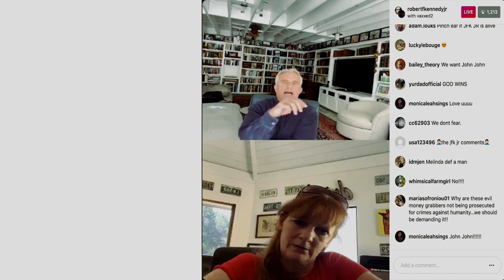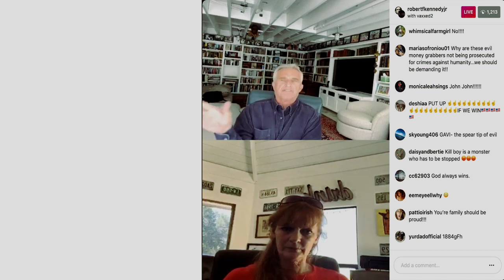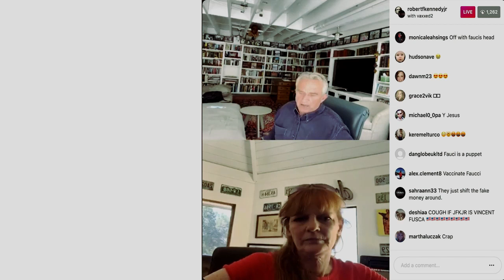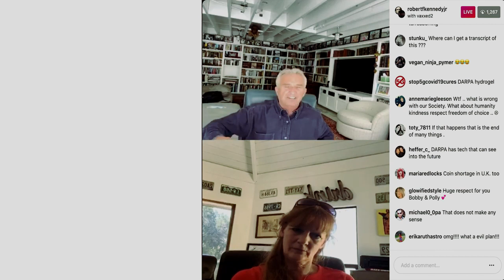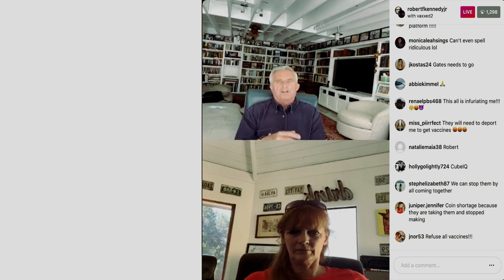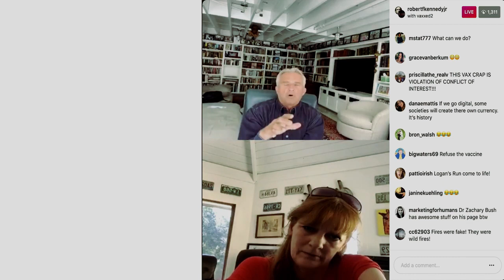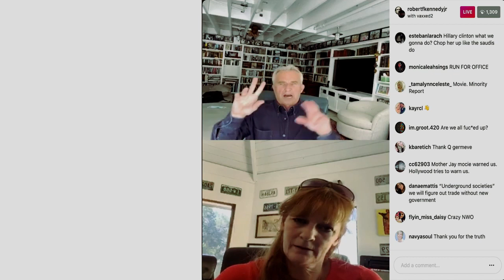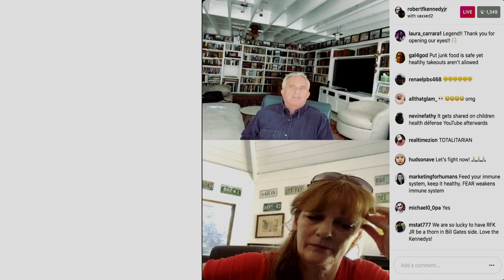Robert F. Kennedy talks about GAVI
Robert F. Kennedy talks about GAVI and how it is restricting our civil liberties.